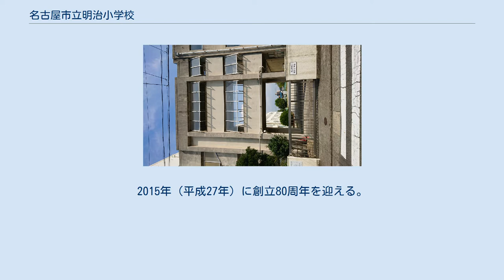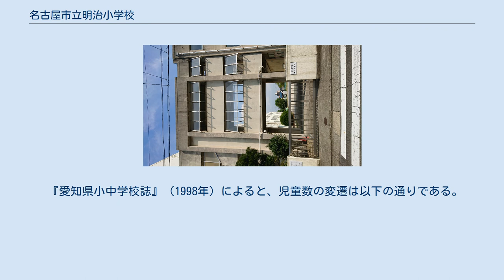名古屋市立明治小学校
名古屋市立明治小学校（なごやしりつ めいじしょうがっこう,英語: Nagoya City Meiji Elementary School）は、愛知県名古屋市南区明治二丁目にある公立小学校。
 1947年（昭和22年）名古屋市立明治小学校設置。
2015年（平成27年）に創立80周年を迎える。
学級数は13学級。
2020年度（令和2年度）時点で児童数は289名。
 1967年（昭和42年）ごろに南方貨物線の建設への協力のため、2,800万円で校地の一部を日本国有鉄道（国鉄）に売却したが、同路線は未成線に終わり、同地に建っていた高架橋も利用されることなく解体された。
これを受け、名古屋市会議員・横井利明や、名古屋新幹線公害訴訟弁護団が、土地を管理する鉄道建設・運輸施設整備支援機構 (JRTT) に対し、土地の返還を要請し、名古屋市教育委員会が土地を有償で取得。
同校の運動場として整備され、2010年（平成22年）1月に利用が開始された 作詞は教職員、作曲は伊藤亘行。
 部活は、サッカー部・バスケットボール部・金管楽器部・野球部がある。
クラブは、軽スポーツクラブ・料理クラブ・手芸クラブなどがある。